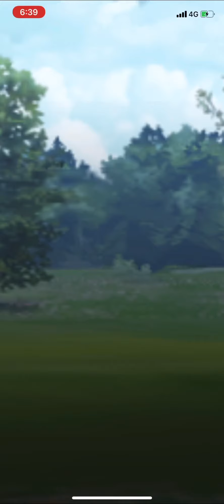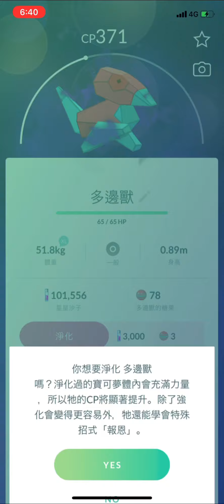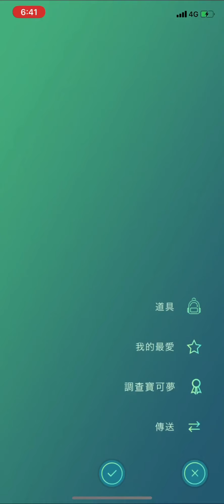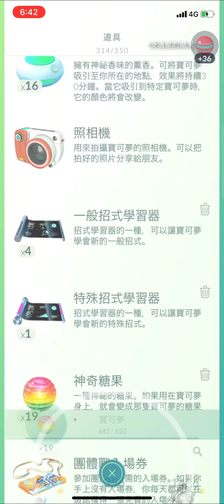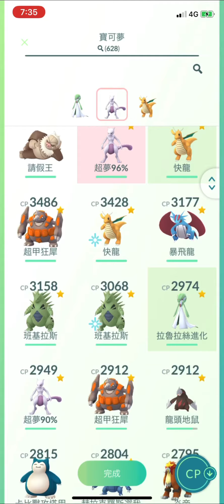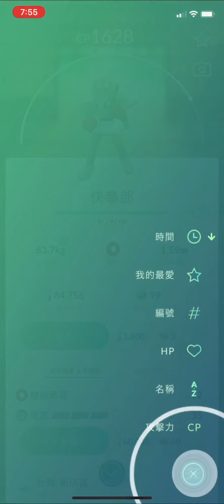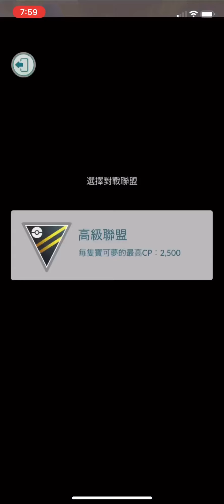《Pokemon Go》淨化火箭隊的高IV暗影寶可夢！寶可夢對戰高級聯盟！Team GO Rocket！GO Battle Ultra League！